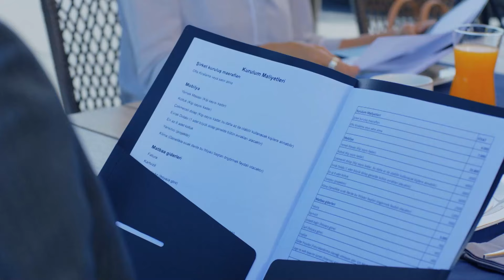I Don't Want This Dance to Be Our Last Dance - Full Moon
Nazli's
Daily Vlog #31
 the Full Episodes of Full Moon:
(Urdu Dubbed)

Producer: No Dokuz
Director: Çağrı Bayrak
Scriptwriter: Kuledibi
Scenario Team: Ayşen Günsu Teker Fikret Bekler

Cast:
Ferit: Can Yaman
Nazlı: Özge Gürel
Deniz: Hakan Kurtaş
Hakan: Necip Memili
Fatoş: Öznur Serçeler
Asuman: İlayda Akdoğan
Alya: Türkü Turan
Demet: Alara Bozbey
Engin: Balamir Emren
Tarık: Berk Yaygın
İkbal: Özlem Türay
Bulut: Alihan Türkdemir
Leman: Yeşim Gül